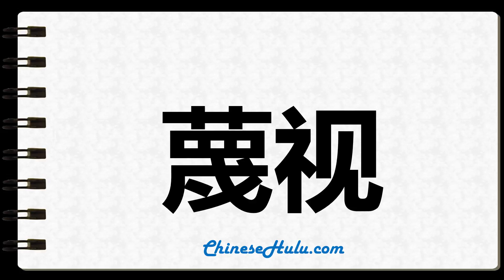How to Write defiance in Chinese